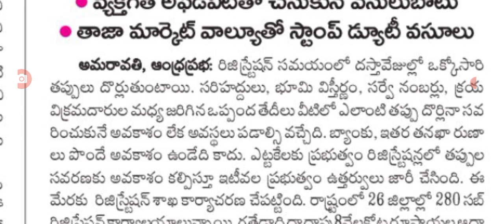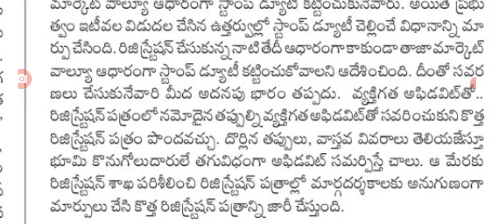స్థలాలు, ఫలాలు, ఇల్లు, డాక్యుమెంట్ లో సవరణల పై గుడ్ న్యూస్ land documents re verification update.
hello everyone today update is AP government announced that land registration documents re verification update .@malupdates